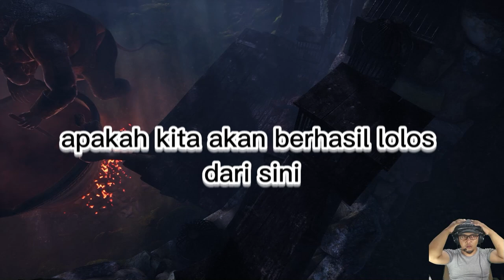BRAMBLE DIBAWAH 15 TAHUN JANGAN NONTON !!! - Part 2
OK Kali ini MasEL akan bermain game Action Horor "sepertinya" yang bener² no clue ini gamenya bakal kayak gimana. let's go !! 🎮